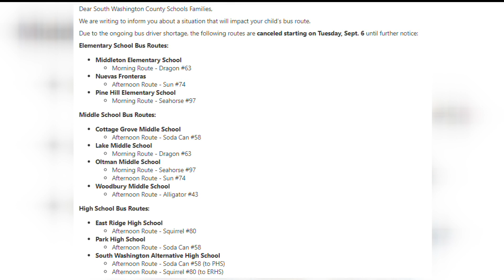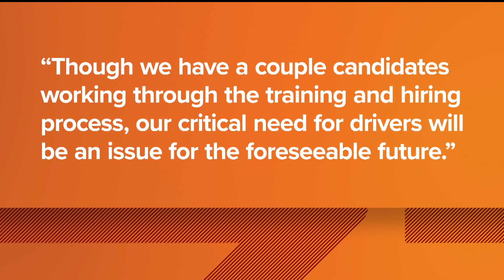South Washington County Schools cancel 12 bus routes ahead of school's first day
Families are feeling some frustration, since they were told about these cancelations on Aug. 31, three days before Prior Lake School District was set to start.